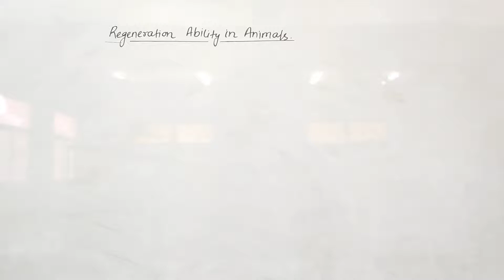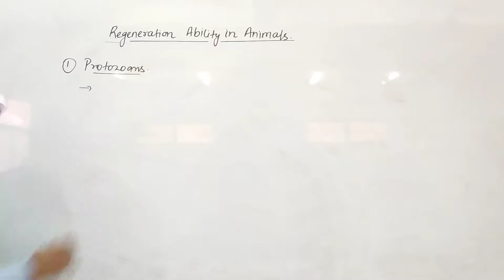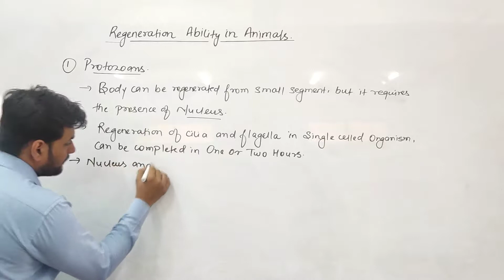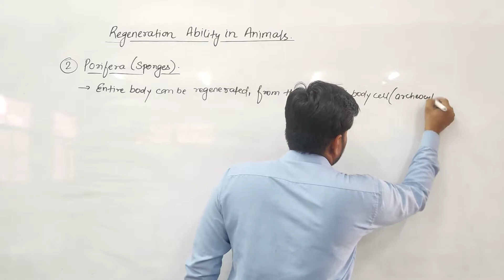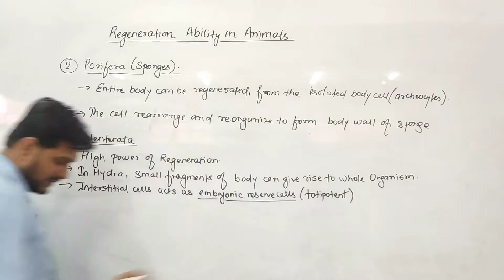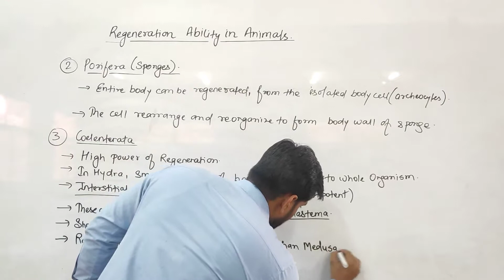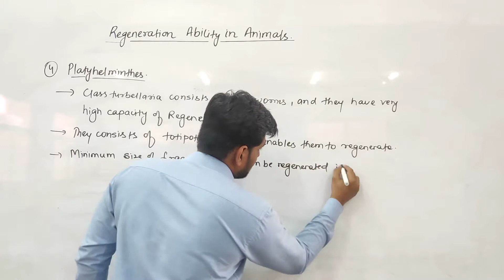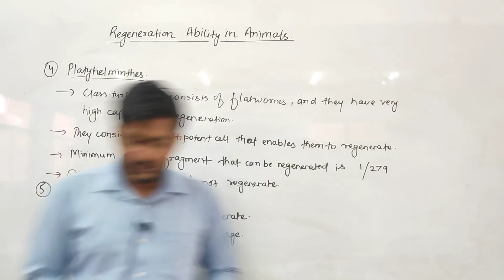Regeneration Ability in Animals- Part 1 by Siddharth Anand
Qualification: MSc. MPhil, Ph.D Chemistry
Experience: Teaching and Research-16 Years

Faculties  :-
Dr Navneet Swami,
Radhika Lohiya,
Anil Nayak,
Manoj Swami,
Chandra Prakash,
Siddharth Anand,
Hanuman Mal Sharma,
Pooja Sharma,
Jyoti Pareek,
Gaurav Joshi,
Kishor Darji,
Manisha Chotiya,
T.Rakshak,
Jitendra.